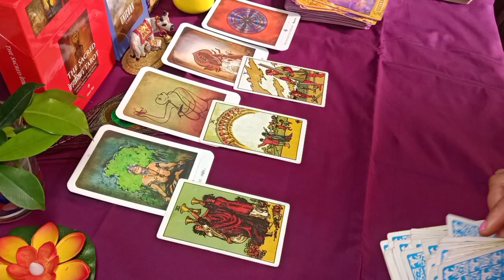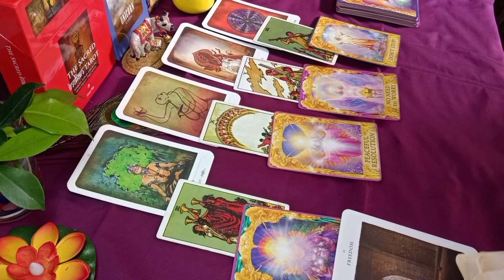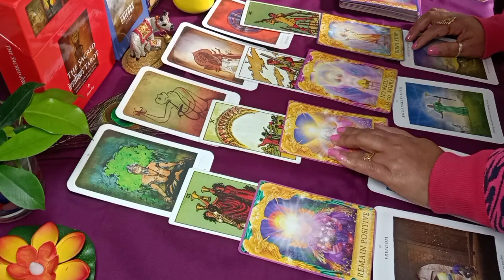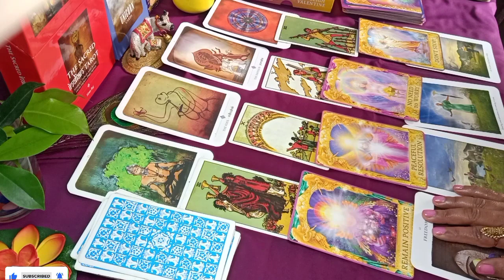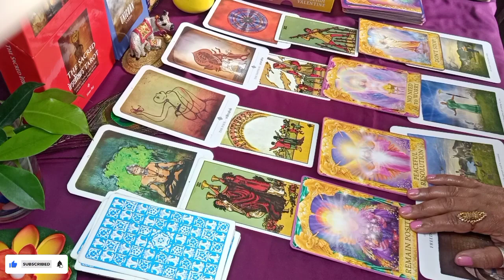Taurus/वृषभ राशि 💕|predictions of four phases of Life | Tarot in Hindi | A Tarot World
Taurus Love Life and career life of vrishav rashi.